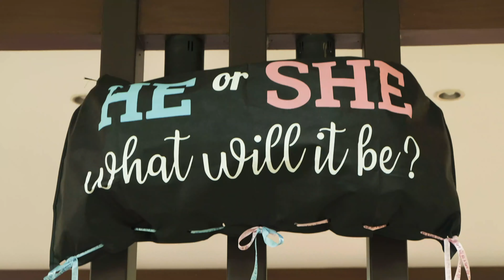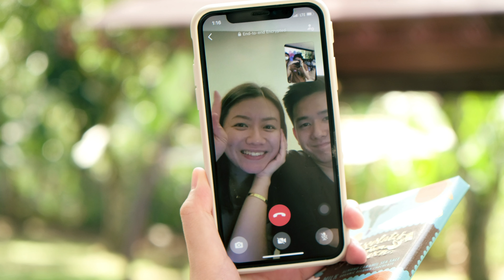Baby Solonia | Reveal Party | Photo Slideshow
A reveal party for a baby 7 years in the making. Watch this photo slideshow to see the happy day our expectant parents Karl and Lesley had with few friends and family!
Decors: Sette Up- Events & Design
Desserts: Happy Hive
Song:
“Wanderer” by Steven Gutheinz